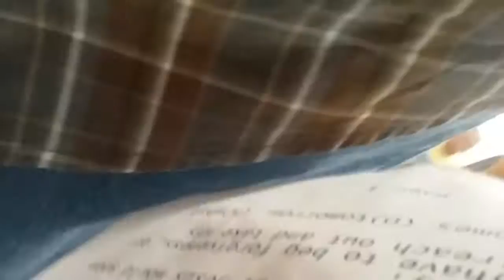Me singing at church!